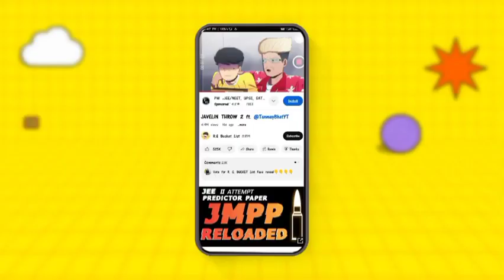Why mobile animators are still underrated??